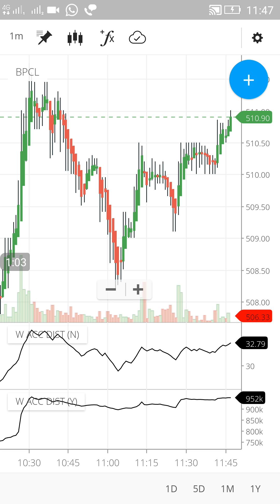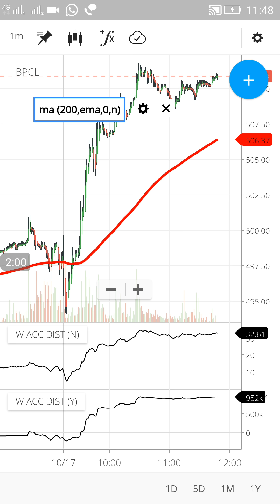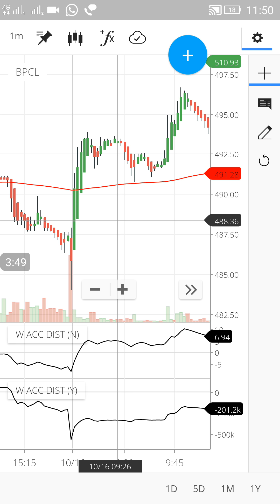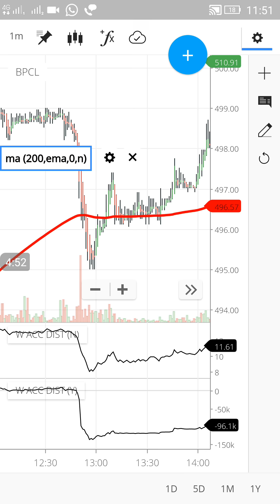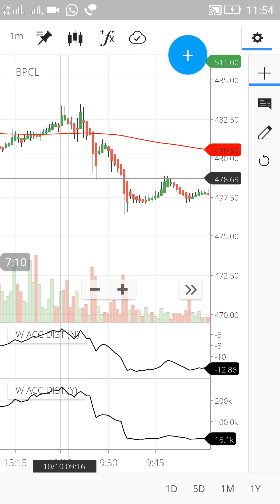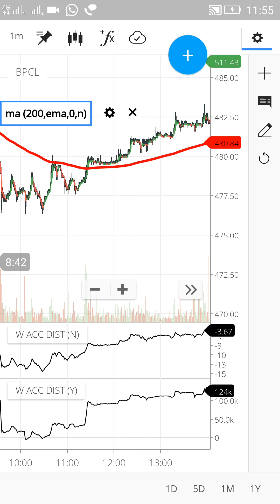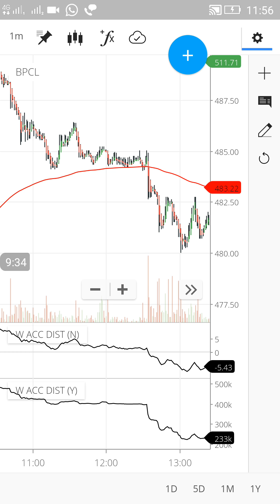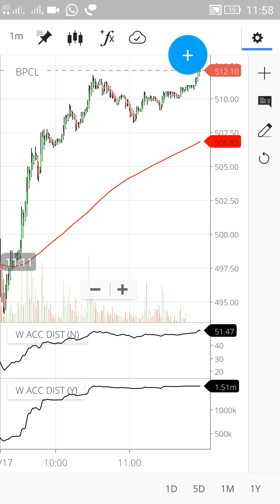Stock Market Intraday Trading Strategy with Heiken Ashi and(Accumulation/Distribution) in Hindi_33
In this video everyone can learn a new intraday trading strategy with the help of heiken ashi candle sticks and accumulation and distribution indicator in Indian stock or share market.

accumulation and distribution indicator is very effective in Intraday trading because its price and volume movement.

heiken ashi candle sticks is very important chart pattern to understand the trend of the market as well as it helps to enter and exit from stock. its price movement is very smooth and easy to understand.